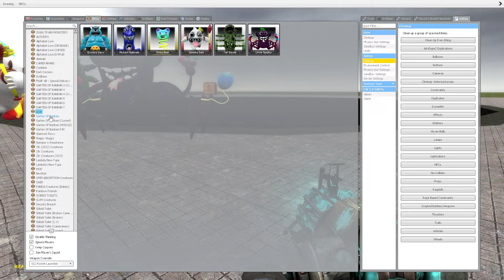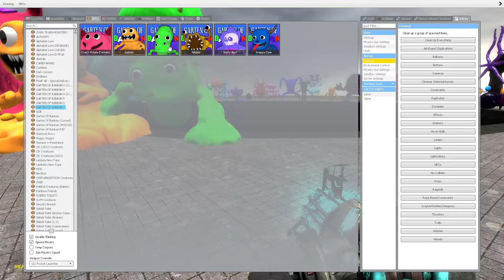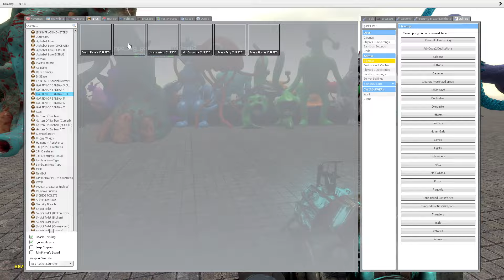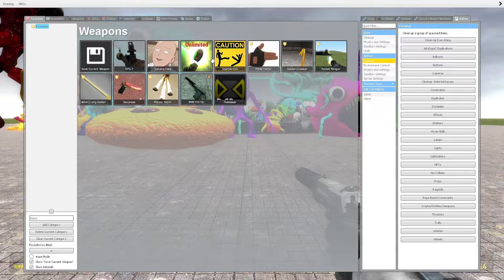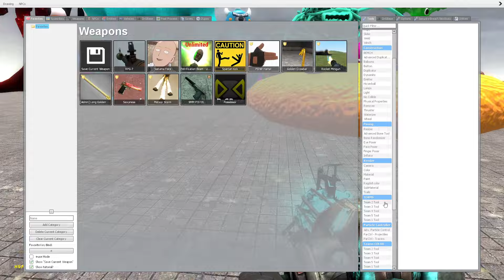SPARTAN KICKING ALL AMETHYST GARTEN OF BANBAN FAMILY vs GIANT BLACK PIT - Garry's Mod